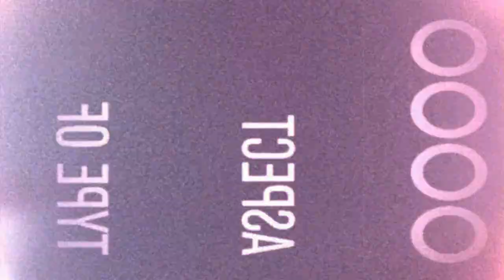Intervista Natalizia a Massimo Corsano: Il Punto sul Novara Calcio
servizio di Alessio Marrari